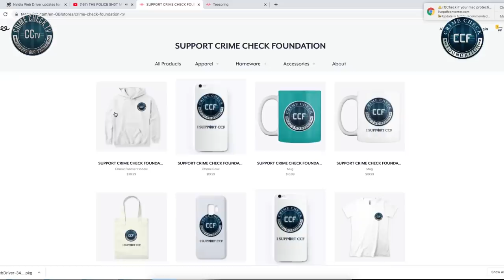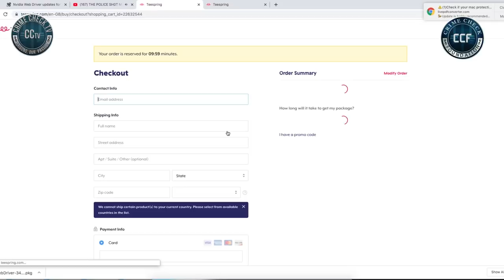40YR OLD STREET HAWKER WEEPS UNCONTROLLABLY AFTER RECEIVING 600 CEDIS AS SURPRISE.